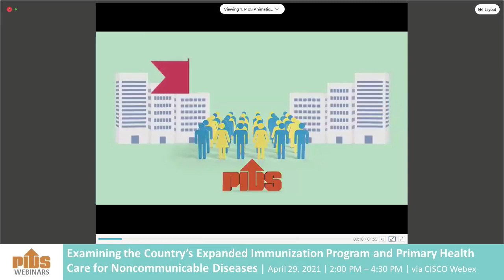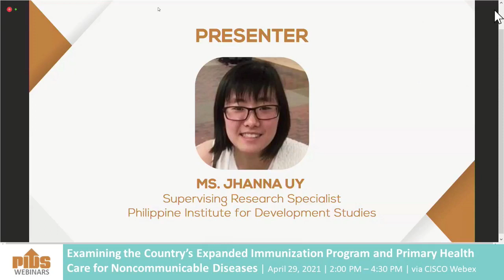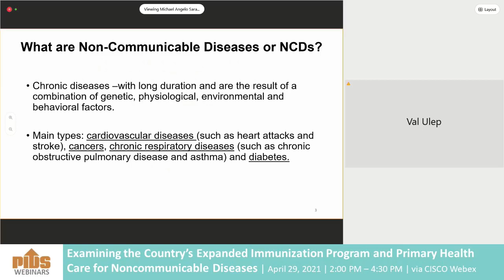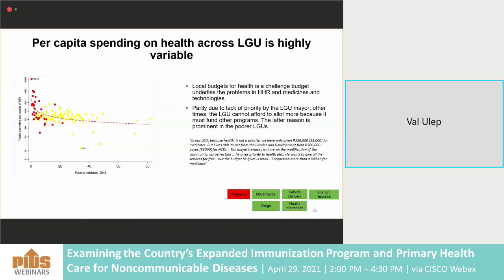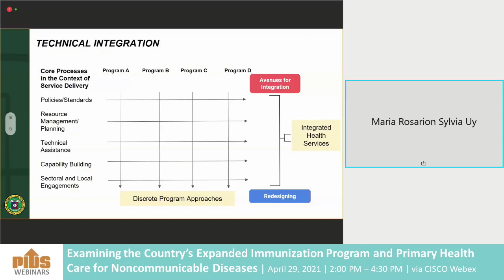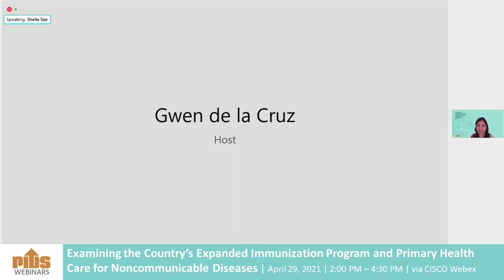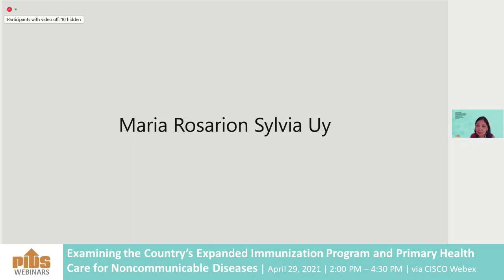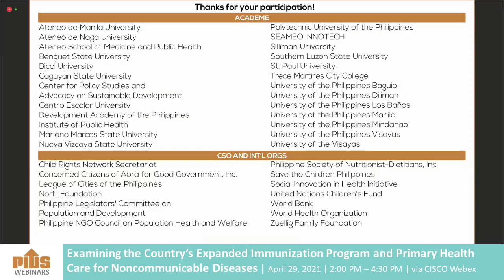Examining the Country's Expanded Immunization Program and Primary Health Care for Noncommunicable...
Examining the Country's Expanded Immunization Program and Primary Health Care for Noncommunicable Diseases

This virtual webinar will discuss two PIDS studies, namely, “An Assessment of the Expanded Program on Immunization in the Philippines: Challenges and Ways Forward” and “Primary Health Care for Noncommunicable Diseases in the Philippines”.

The authors of the first study, PIDS Research Fellow Dr. Valerie Gilbert Ulep and PIDS Supervising Research Specialist Jhanna Uy, evaluated the country’s expanded program on immunization in terms of coverage, timeliness, and equity of administration. They also probed into the implementation of the program by identifying supply-side challenges that could have hindered the achievement of national immunization targets.

In their second study, Ulep and Uy, and coauthor PIDS Research Analyst Mr. Lyle Casas, assessed the readiness of the country’s primary health care system in managing noncommunicable diseases (NCDs), such as cancers, chronic respiratory diseases, cardiovascular diseases, and diabetes. They identified specific challenges in governance, financing, service delivery, and health human resources that hinder the realization of a comprehensive and continuous delivery of NCD services in local communities.

Chapters:
00:02:13 Promotional videos
00:16:37 Introduction by the Moderator, Dr. Sheila Siar, Director for Research Information, PIDS
00:17:27 Opening Remarks by Dr. Celia Reyes, PIDS President
00:27:30 An Assessment of the Expanded Program on Immunization (EPI) in the Philippines: Challenges and Ways Forward presented by Ms. Jhanna Uy, Supervising Research Specialist, Philippine Institute for Development Studies
00:48:24 Primary Care for Noncommunicable Diseases in the Philippines presented by Dr. Valerie Gilbert Ulep, Research Fellow, Philippine Institute for Development Studies
01:27:12 Reaction of Dr. Maria Rosario Sylvia Uy, Lead, Non-Communicable Disease Subgroup, Disease Prevention and Control Bureau (DPCB), Department of Health
01:41:40 Reaction of Dr. Kim Patrick Tejano, National Immunization Program Manager and Medical Officer IV, DPCB, Department of Health
01:51:15 Reaction of Ms. Anna Liza De Leon, Senior Social Insurance Specialist, Quality Assurance Group, Philippine Health Insurance Corporation
02:08:34 Open Forum